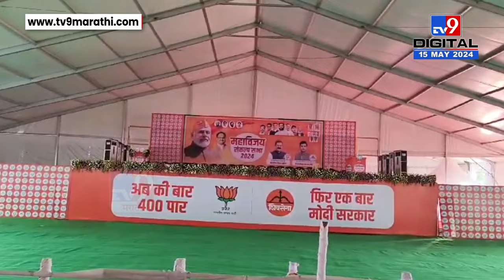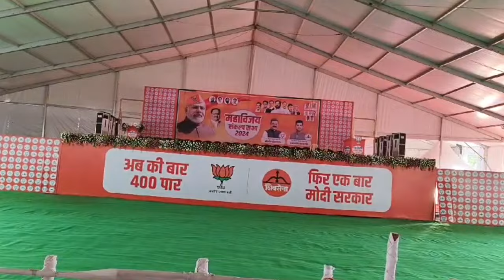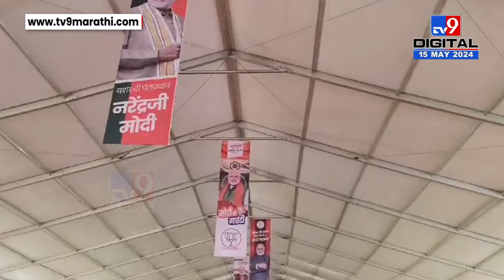Kalyan PM Modi Sabha | महायुतीच्या उमेदवारासाठी पंतप्रधान नरेंद्र मोदी यांची कल्याणमध्ये जय्यत तयारी